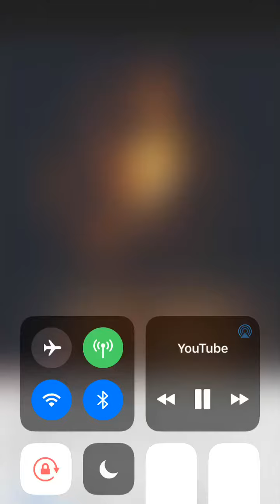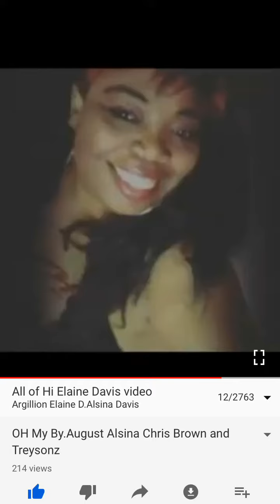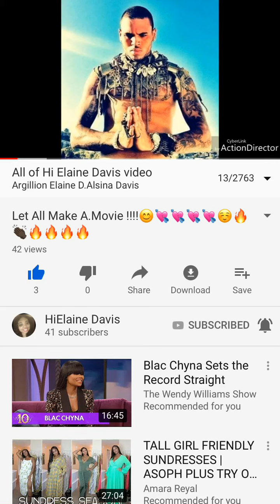August Alsina OH My Ft Chris Brown ;Treysongz;Argillion Elaine Davis 2019-2020 2021